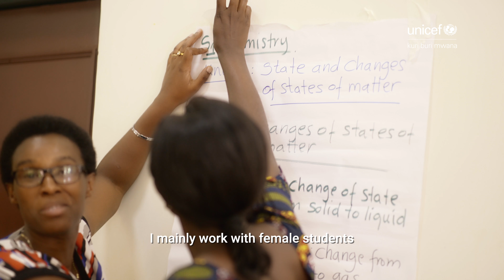Women in STEM: Félicité Mugwaneza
Félicité Mugwaneza is a Teaching Assistant and Mentor, working with girls to encourage them to develop a passion for STEM fields. Growing up, she was encouraged by teachers to pursue sciences and hopes to encourage other girls to do the same.

UNICEF is partnering with the Rwanda Ministry of Education to encourage more primary school-aged girls to develop and pursue an interest in science, technology, engineering and mathematics (STEM) fields, starting with primary school and leading to a successful career.